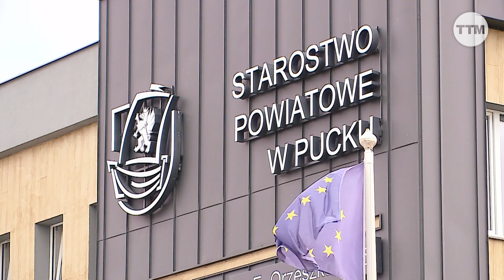Korzyści dla regionu z budowy „jądrówki”